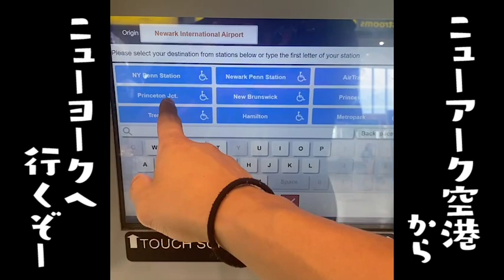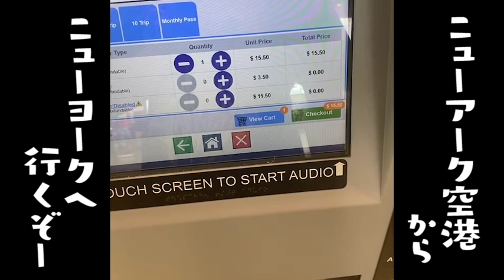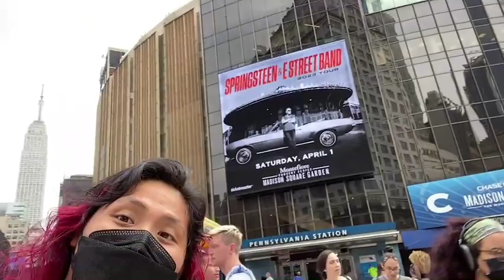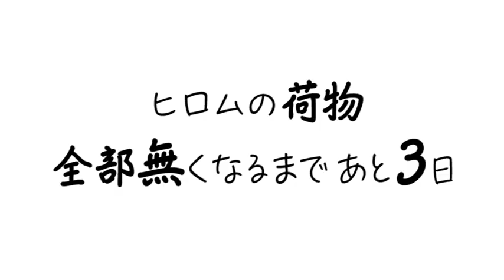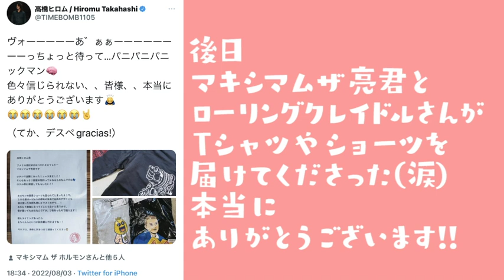【大惨事】7日後に荷物を全部盗まれるヒロム in USA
あらゆる出来事、あらゆる話がフリに見えてくる新感覚Vlog

助けてくれた人たち💋Thanks
マキシマム ザ ホルモン

ローリングクレイドル

エル・デスペラード

一緒にご飯を食べた人🍔Thanks
New York ビズ 高橋克明さん

新日本プロレスイチの奇想天外男・高橋ヒロムが念願のYouTuberデビュー！
「Hello YouTube you are my canvas!」

🔥高橋ヒロム（たかはし ひろむ）💣
第88代IWGPジュニアヘビー級王者